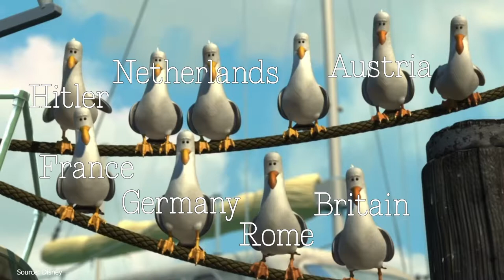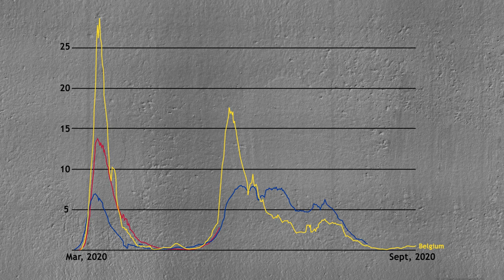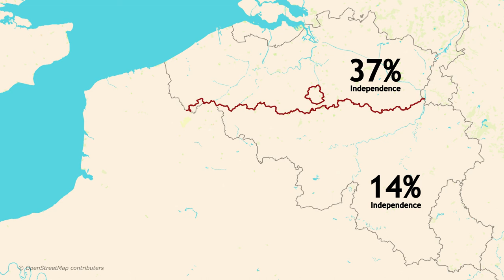Why is Belgium so messed up?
0:00- Intro
0:40- Government collapse
1:04- History
2:31- Regions & communities
2:48- Political landscape
3:14- Proportional representation
4:06- Local parliaments
4:58- Caretaker government
5:21- COVID response
6:39- Formation of a government
7:04- Independence movements
7:35- Outro

I'm selling my map animations! If you're interested then please either check out my show reel or fill in the contact form, both linked below: